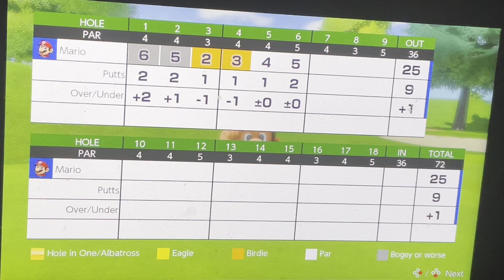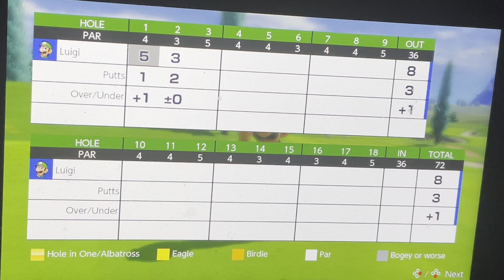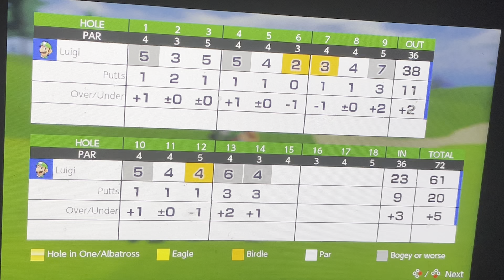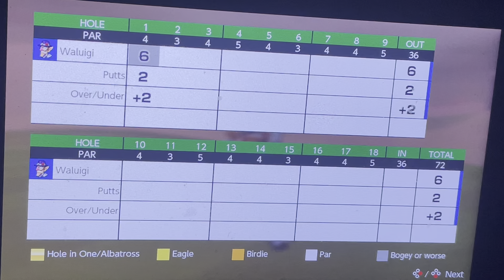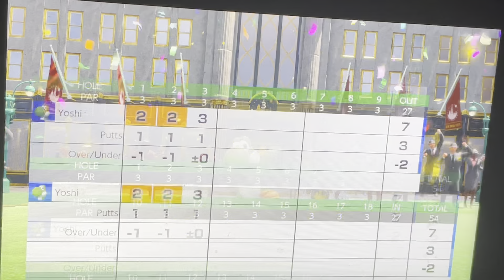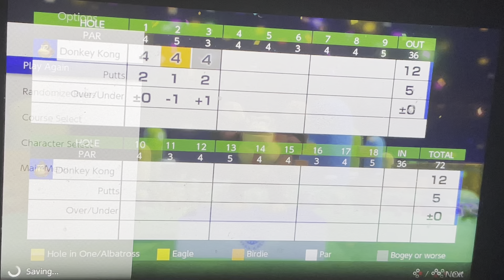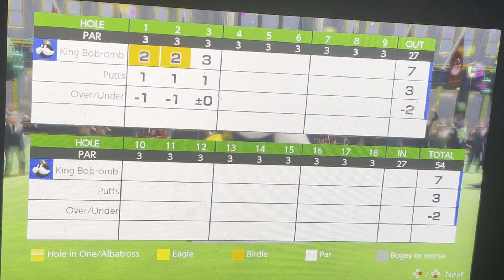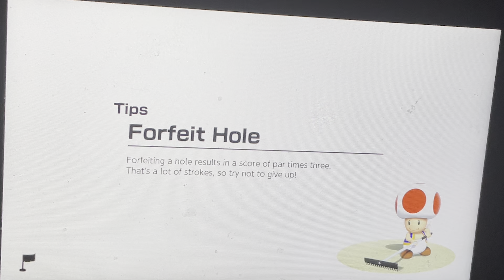Mario Golf Super Rush - Standard Golf Part 14